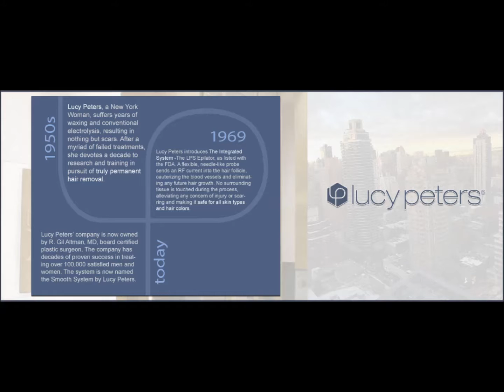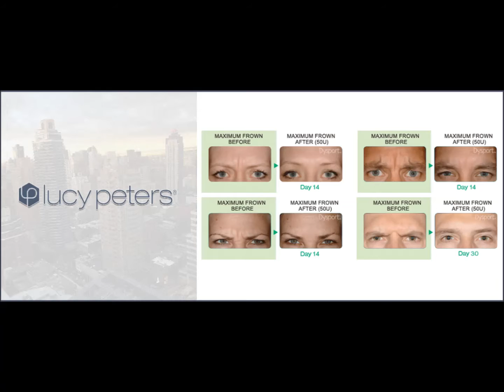Lucy Peters Introduction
Lucy Peters is an Aesthetic Center that is located in New York, NY.

We proudly service New York, NY and surrounding areas with Hair Removal, Waxing, Scar Removal, Aesthetic Injections, and much more.

Lucy Peters is the name renowned as a staple in smooth with our newly renovated, luxury medpa out of New York, NY. Lucy Peters is home to the hair removal experts, physicians, and experienced technicians revolutionizing the industry of body hair removal, aesthetic injections, skin solutions, and much more. We are dedicated to achieving your goals by offering the most scientifically proven and tested aesthetics available for the smoothest solutions and a flawless finish.

Our versatile services include but are not limited to:
Waxing
Acne Treatment
Scar Removal
Wrinkle Removal
Sculptra Aesthetics
Dysport
Kybella
Restylane, Restylane Silk, & Restylane Lyft
Facials & Peels
Microneedling
Microdermabrasion